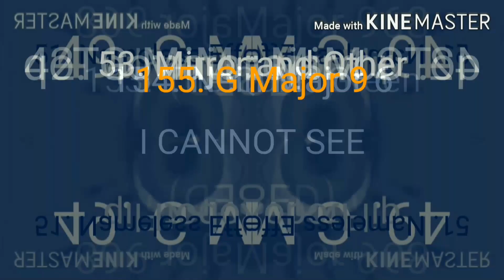P214537ES Render Pack Collection Rounds 151 to 160